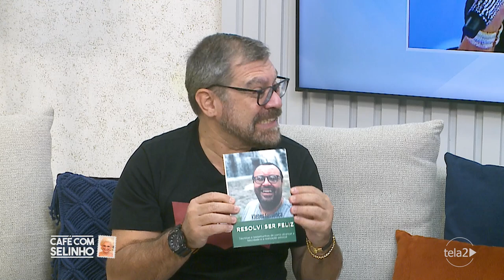Kleber Fervença conta quanto tempo deve durar um luto | Café com Selinho